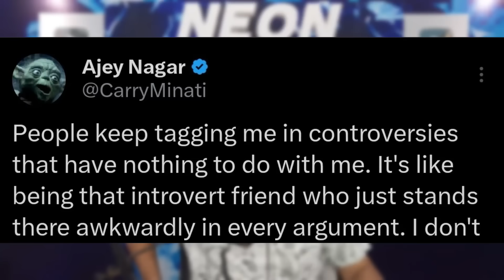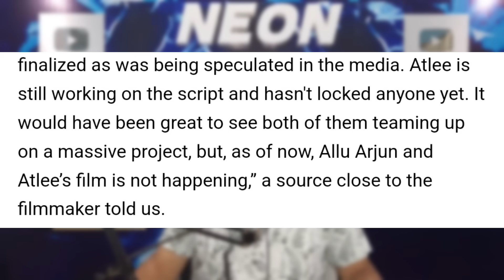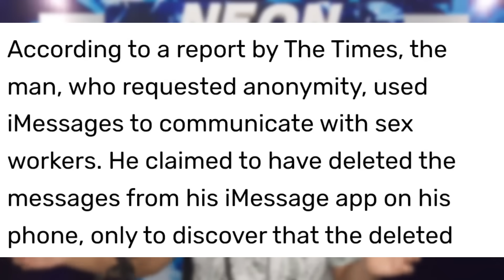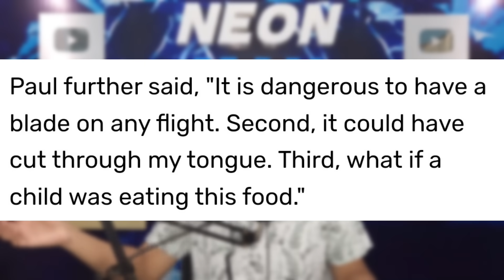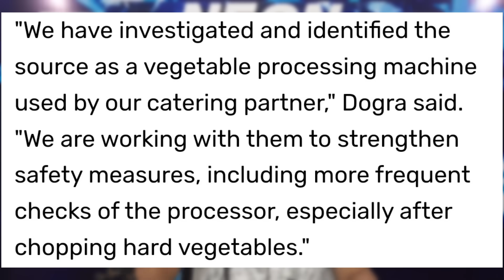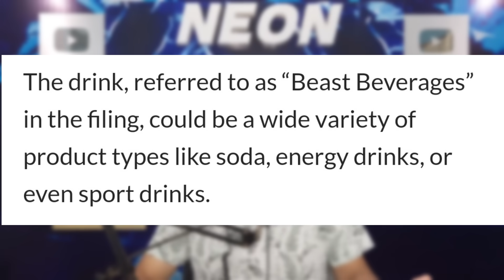STOP THIS! CarryMinati on CONTROVERSY! 😡| Pushpa 2 BAD NEWS, Thugesh Vs CrazyDeep, MrBeast, Uk07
Today's topic includes CarryMinati. So, CarryMinati gave his reaction on Controversy!
Next,Jatt Prabhjot Trolls Uk07 Rider.
Next,CrazyDeep Vs Thugesh!
Next,Thugesh Show Soon?
Next,Fukra Insaan & Tony Kakkar song.
Next,Pushpa 2 Bad News - Postponed!
Next,Salman Khan & Atlee movie?
Next,Inside Out 2 Movie records!
Next,UPSC aspirant heartbreaking viral video.
Next Mother detained after forcing child to do this!
Next,Man sues Apple after his wife saw Deleted messages and divorced him.
Next,Blade found in flight food.
Next,JBMR Mohan Ram 100K, Mufti Tariq Masood 1M, GamerFleet 4M, Muse Asia 7M, Saiyan Army silver.
Next,MrBeast drink company?

0:00 Stop This! CarryMinati on Controversy
0:36 Jatt Prabhjot Trolls Uk07 Rider?
1:18 CrazyDeep Vs Thugesh!
2:43 Thugesh Show Soon?
3:13 Fukra Insaan & Tony Kakkar Song
3:30 Pushpa 2 Very Bad News
4:08 Salman Khan & Atlee Movie?
4:50 Inside Out 2 Movie Records!
5:15 UPSC aspirant Heartbreaking viral video
6:15 Mother Detained after Forrcing child to do this!
6:39 Man takes Legal Action on Apple!
7:24 Shocking! Blade found in Flight Food
8:27 Achievements
8:51 MrBeast Drink Company?